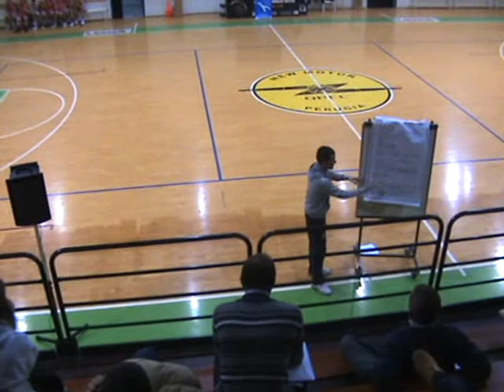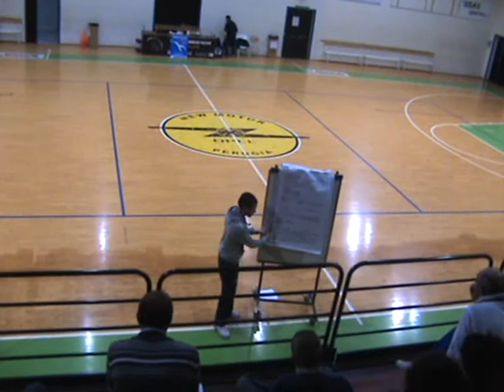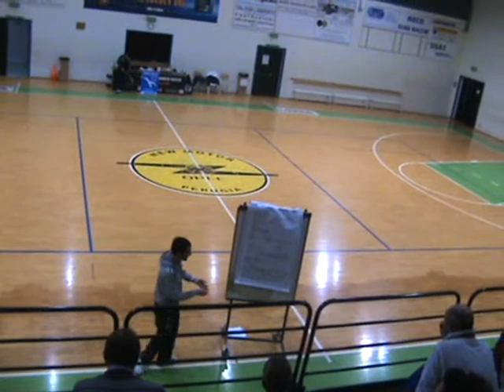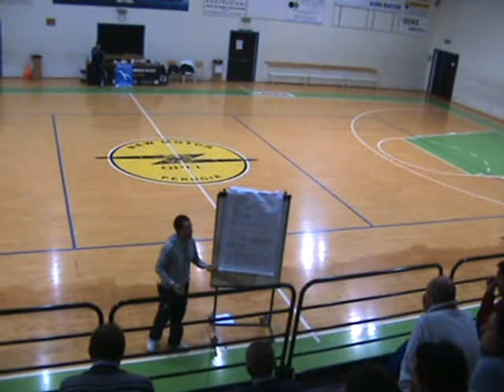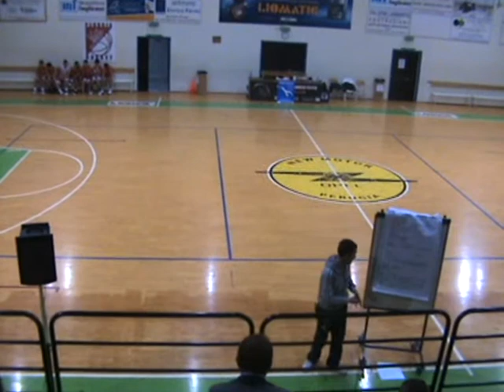CNA Umbria - Catalani - Magro parte 3.wmv